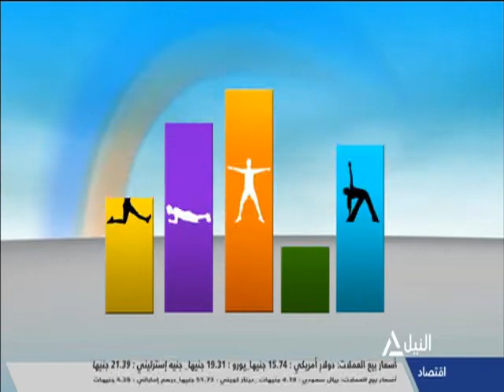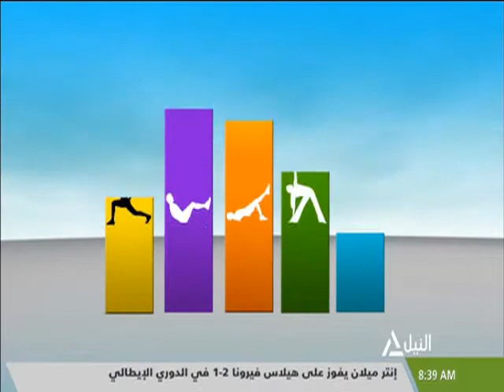هذا الصباح 24-12-2020 | لياقتك